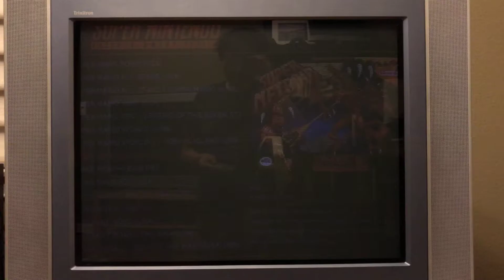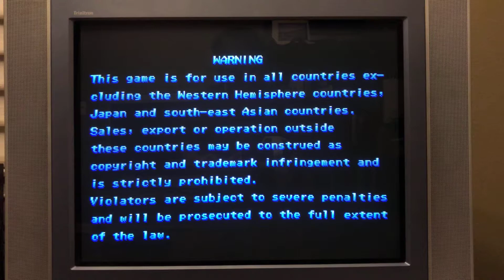Raspberry Pi - SNES Super Metroid 240p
Playing Super Metroid on the Raspberry Pi using the RetroTINK component video adaptor to a Sony Trinitron in 240p.